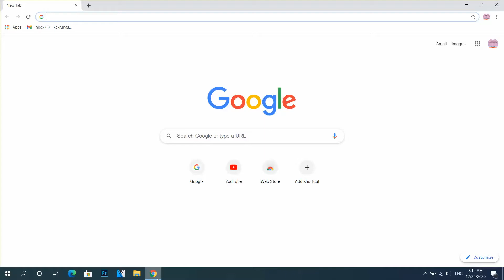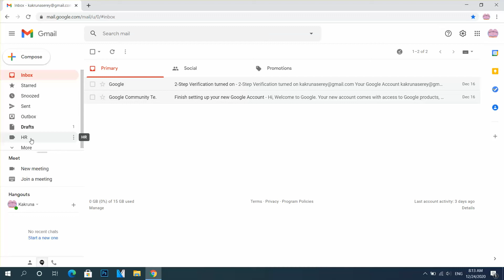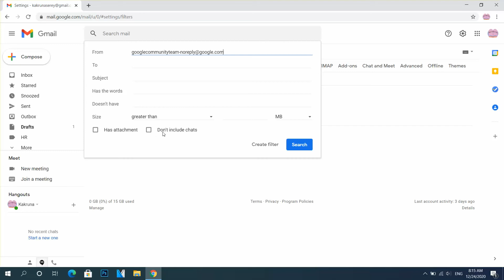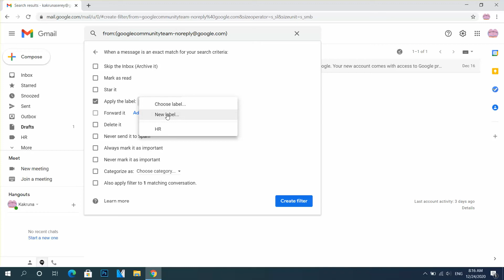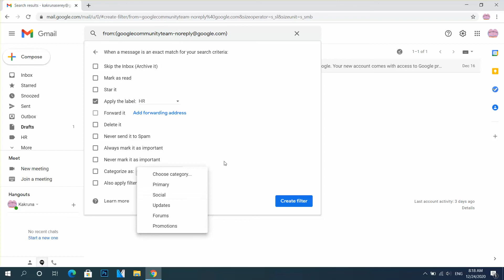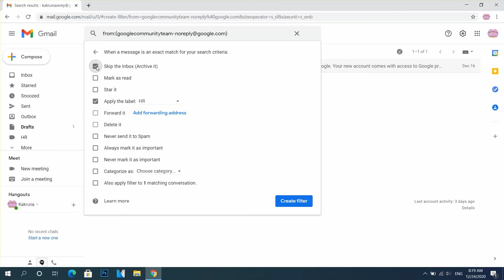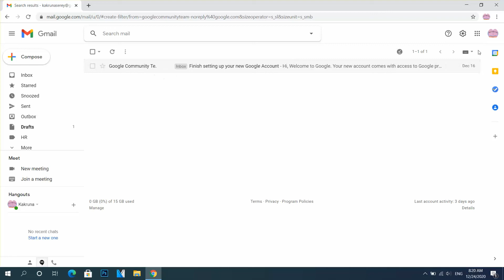8. របៀបធ្វើការ Filter នៅលើGmail address | How to create Filter in Gmail 2021